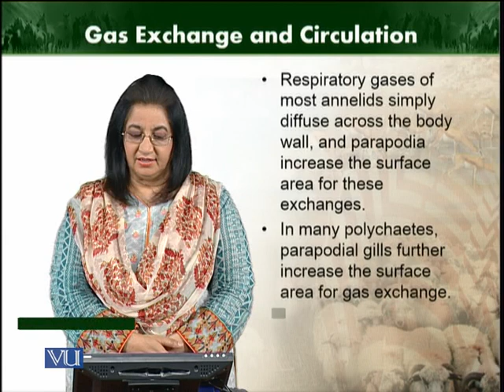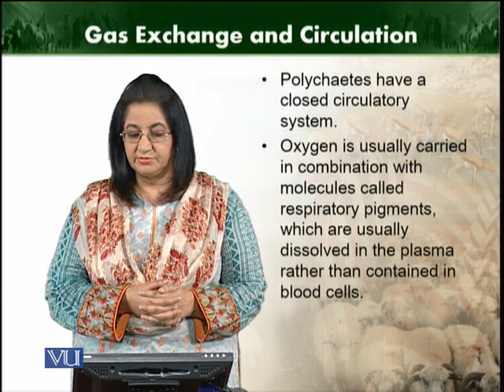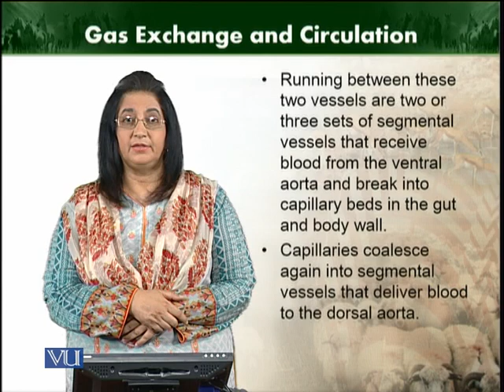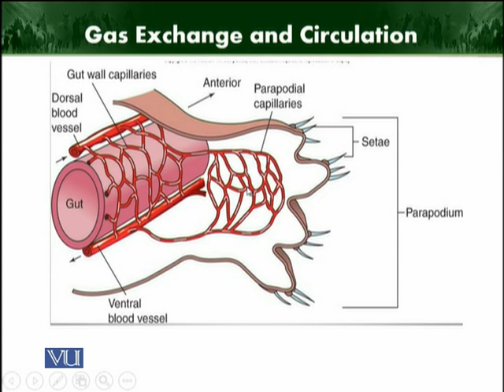Gas Exchange and circulation | Animal Diversity Invertebrates | ZOO512T_Topic100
Topic100: Gas Exchange and circulation
by Dr. Farkhanda Manzoor